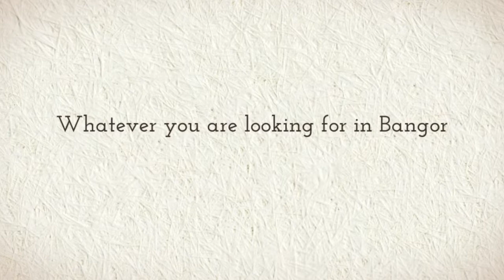Bangor Tire Dealers in Bangor Maine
Find Bangor Tire Dealers in our Business Directory here! . Come Explore Bangor with inBangor.com. We highlight the Local People, Places, Businesses, and Events. Find the best Tire Dealers in our business directory today!